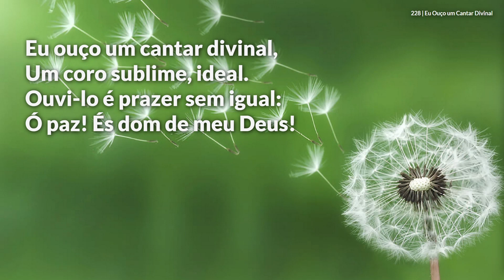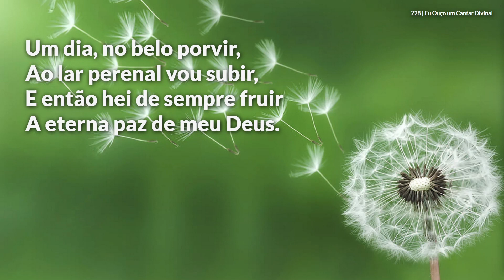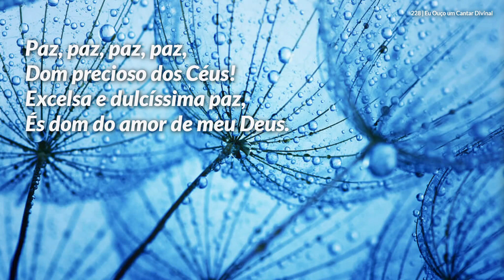Hinário Adventista • Hino 228 - Eu Ouço um Cantar Divinal